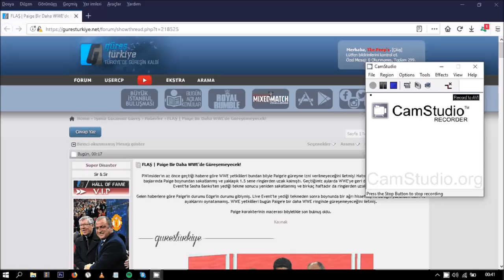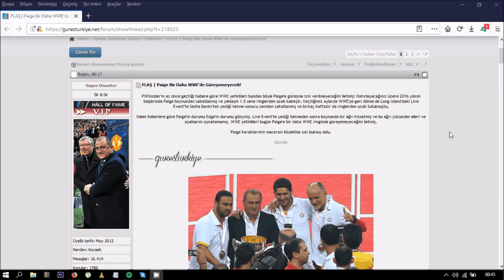FLAŞ!!! PAİGE EMEKLİ OLDU!